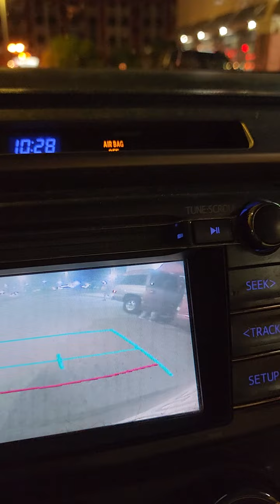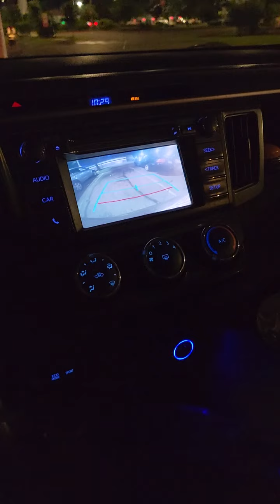June 30, 2024